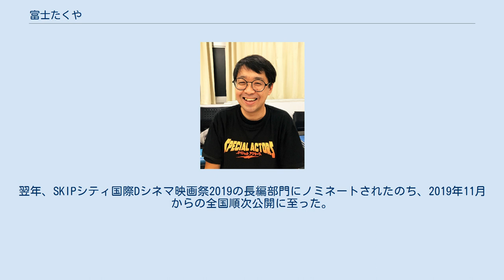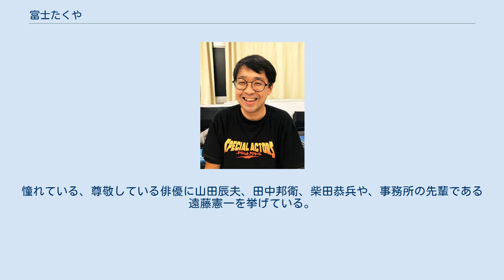富士たくや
富士 たくや（ふじ たくや、1974年11月12日 - ）は、日本の俳優、ナレーター。
エンズタワー所属。
 2000年より小劇場の役者として活動を開始。
2005年頃まで名が片仮名の富士 タクヤの芸名で活動。
 2001年頃より劇団ユニット「プリセタ」の舞台に関わる。
当初は舞台の裏方を希望していたというが、第3回公演「ミイラ」以降、役者として舞台に出演するようになる。
2006年に「プリセタ」の劇団員となり、以降は同劇団が消滅するまで全ての公演に出演。
客演も多数こなし、下北沢の小劇場を中心に活躍。
そのことから、2008年には緋田康人や大堀こういちらによる映像製作チーム・ナナ色によるDVD「ゴールデン・ナナ色」の特典映像に「下北沢で活躍中の富士たくや先生」として出演している。
 2005年には低カロリー演劇ユニット「プリタク」を主宰。
2009年に上演した第2回公演『パズル』では役者としては出演せず、演出を務めた。
同作の演出をもって、上演した阿佐ヶ谷シアターシャインの2009年上半期演劇奨励賞を受賞。
 2005年、鈴木浩介監督の『まいっちんぐマチコ! ビギンズ』で映画初出演。
その後も同監督作に数本出演し、遠藤憲一とも共演。
2009年より遠藤のマネジメントを主としている有限会社エンズタワーに所属。
 映像作品にも活動の場を拡げはじめ、2013年にはENBUゼミナールのシネマプロジェクト第2弾に参加。
今泉力哉が監督を務め、内田慈がゲスト俳優として出演した映画『サッドティー』にカフェのマスター役で出演。
同作品は第26回東京国際映画祭の日本映画スプラッシュ部門に出品され、2014年5月より全国順次上映された。
この年はキネマ旬報ベスト・テン第9位の映画『水の声を聞く』にも出演するなど、役名付きで出演した映画が3本劇場公開されている。
 2019年、上田慎一郎が監督・脚本を務める松竹ブロードキャスティングのオリジナル映画プロジェクト第7弾のオーディションに参加。
約1500通の応募の中から、最終の15人に残り、映画『スペシャルアクターズ』にメインキャストとして出演。
同作品は松竹配給で同年10月より全148館で上映された。
 2018年より、映画監督の真田幹也、脚本家の太田善也、俳優のほりかわひろきとともに、駐車監視員をテーマにした長編映画『ミドリムシの夢』の製作に参加。
MotionGalleryにてクラウドファンディングプロジェクトを立ち上げ、目標金額に到達。
翌年、SKIPシティ国際Dシネマ映画祭2019の長編部門にノミネートされたのち、2019年11月からの全国順次公開に至った。
富士は同作品で主人公の駐車監視員・マコト役を演じ、これが富士にとっては初の主演作となった。
 下がった目尻や八重歯を覗かせる口元などを持った特徴的な顔のみならず、声質も甲高く特徴的であり、舞台で積極的に活動していたころから個性派俳優として活躍していた。
映像作品に活動を拡げた近年では、『水の声を聞く』で信者の夫婦役、『スペシャルアクターズ』で頼りにならない事務所社長役、『ミドリムシの夢』で生真面目な駐車監視員を演じるなど、冴えない中年役を多く演じており、売れない演出家役で出演した『東京戯曲』の監督である平波亘は「富士たくやさんが演じる人って、本当にダメなんですよ（笑）」と語っている。
 俳優業が主だが、エンズタワーではナレーターとしての所属になっている。
富士の甲高い特徴的な声質について、事務所の公式プロフィールでは「優しくて素朴な声色」「ほのぼのとしたしゃべり方」と紹介されている。
 映画監督の上田慎一郎は『サッドティー』に出演している富士を見たときから、雰囲気の良さが気になっていたといい、実際に松竹ブロードキャスティングのオーディションで富士に出会い、特徴的な顔や声、ポンコツ具合が凄く良く感じたという。
映画監督としても活動する俳優の真田幹也は富士の魅力について、芝居が好きという強く真っすぐな思いを持っていることを挙げている。
 「プリセタ」で同じく劇団員だった関寛之によると、「悪口を言う人を聞いた事がないほど物腰が柔らかく温厚な人」。
上田の妻の映画監督のふくだみゆきによると、見るからに頼りなく、不器用そうで、実際にそうだったが、そのへっぽこ感が現場の空気を和ませ、若いキャストを安心させてくれたという。
一方で、自身が主宰していた「プリタク」で出演して...